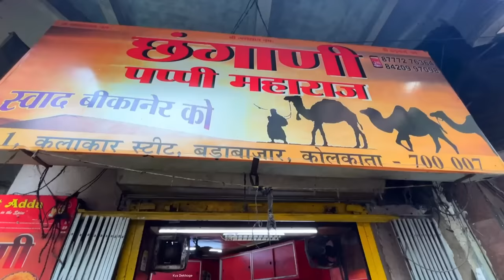Original Chhangani club Kachori vs. fake Chhangani club kachori (with Customer review)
Chhangani Pappi Maharaj
P1, Kalakar Street
Near Jain Medical
 Opp to Indian Bank Burrabazaar branch.
Burra Bazaar
KOLKATA 700007